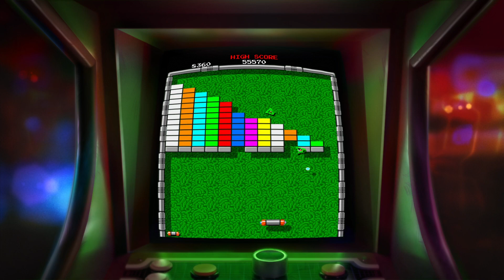Arkanoid Eternal Battle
XBOX, XBOX 360, XBOX One, XBOX Series, XBOX Series X